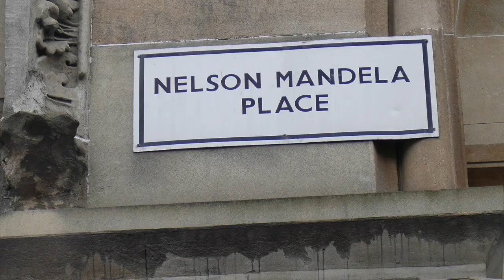Not quite the Glasgow Pilgrimage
Most of which will not be part of the final media stuff for the Glasgow Pilgrimage.